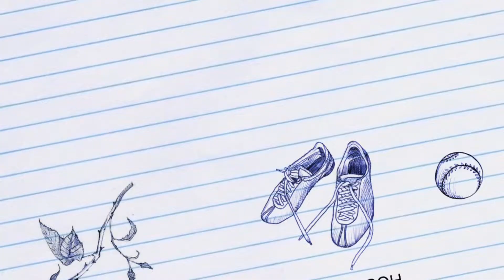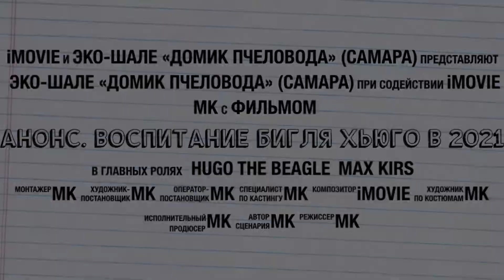Анонс. Жизнь и воспитание годовалого бигля Хьюго в 2021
В данном видео вы увидите анонс 3 серий видео отчета про летнюю подготовку щенка бигля ко взрослой жизни